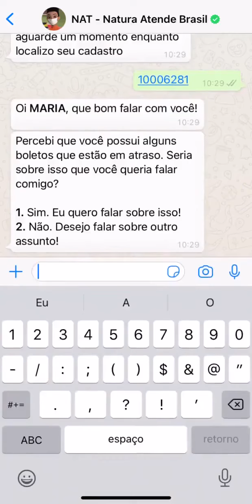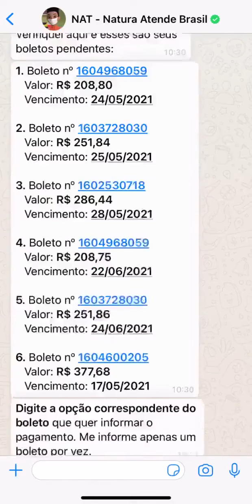Nat te ajuda | Baixa de Pagamento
Neste vídeo a Nat te ensina a solicitar uma Baixa de Pagamento direto pelo WhatsApp.
Entre em contato com ela. Possibilidades em suas mãos!